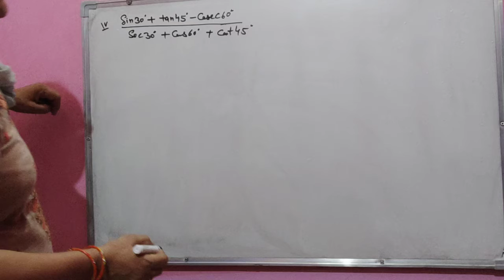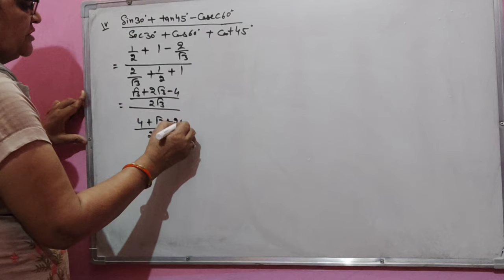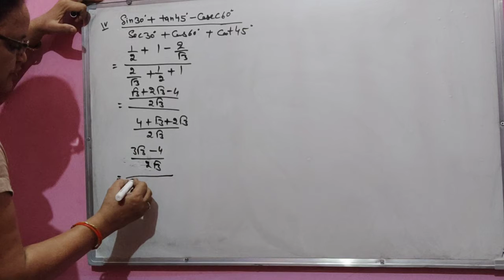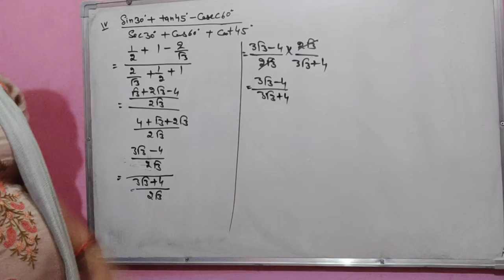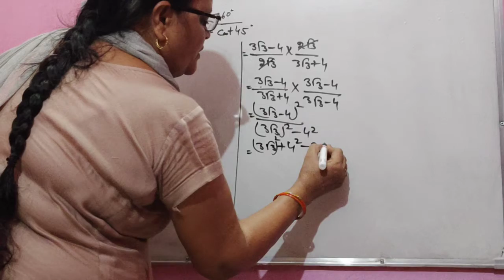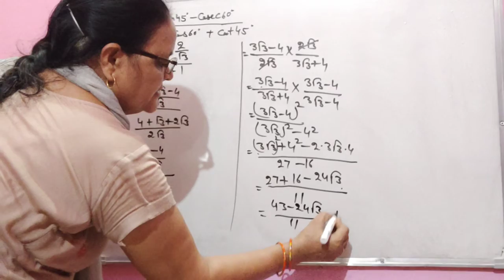Class X Mathematics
Chapter 8 Introduction of Trigonometry Exercise 8.2 Question 1(4)